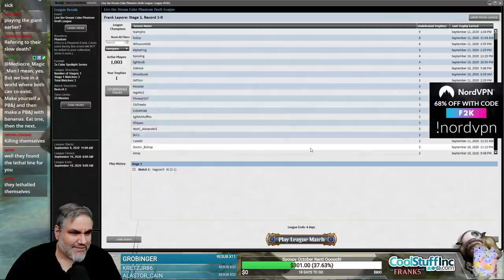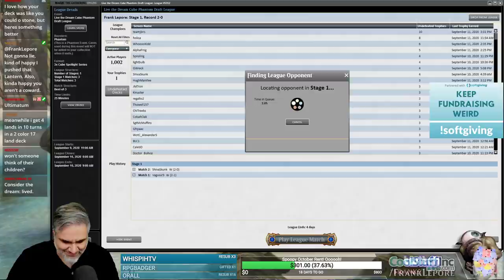[Magic Online] Live the Dream Cube Draft #3 - 9/12/20